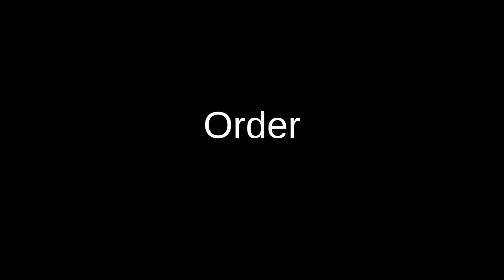Tomandandy: Le chant du loup plange 11: Order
Tomandandy: Le chant du loup, plage 11: Order